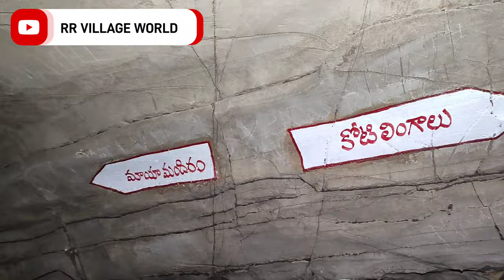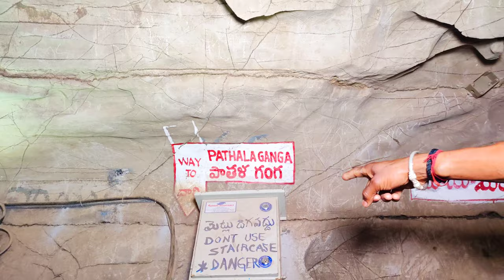భారతదేశంలోనే రెండో స్థానంలో ఉండే బెలూం కేవ్స్ Part4 పాతాళగంగ and కోటిలింగాలు మీ RR VILLAGE WORLD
బెలూం గుహలు పది లక్షల సంవత్సరాల క్రితం ఏర్పడినవని నిపుణుల అభిప్రాయం.క్రీ.పూ. 4,500 సంవత్సరాల ప్రాంతంలో అక్కడ మానవుడు నివసించినట్లు గుహల్లో లభించిన మట్టిపాత్రల ద్వారా తెలుస్తోంది. 1884 లో మొదటిసారిగా రాబర్ట్ బ్రూస్ ఫూట్ అనే ఆంగ్లేయుడు బెలూం గుహల ఉనికి గురుంచి ప్రస్తావించాడు.[1] తరువాత దాదాపు ఒక శతాబ్దం వరకు వాటి గురించి ఎవరి వల్ల ప్రస్తావన జరగలేదు. 1982లో డేనియల్ జెబోర్ నాయకత్వంలో గుహలకు సంబంధించిన జర్మన్ నిపుణుల బృందం వీటిని సందర్శించి, పరిశీలించింది. బెలూం గుహల ఉనికి గురించి ఈ బృందం ద్వారానే బయటి ప్రపంచానికి ప్రముఖంగా తెలిసిందని చెప్పవచ్చు. ఈ బృందానికి రామస్వామిరెడ్డి, చలపతిరెడ్డి, మద్దులేటి అనే ముగ్గురు స్థానికులు సహకరించారు. ఈ గుహలు భూగర్బంలో 10 కిలోమీటర్లు విస్తరించి ఉన్నాయని కనిపెట్టారు. 2002 ఫిబ్రవరిలో బెలూం గుహలను సందర్శించడానికి ప్రజలను అనుమతించారు[2].అప్పటినుంచి ఆంధ్రప్రదేశ్ పర్యాటక అభివృద్ధి సంస్థ ఈ గుహలను, చుట్టుప్రక్కల ప్రాంతాలను అభివృద్ధి పరుస్తోంది. 1985లో బెలూం గుహలను రాష్ట్ర ప్రభుత్వం స్వాధీనపరచుకుంది. 1999లో రాష్ట్ర పర్యాటక అభివృద్ధి సంస్థ అధీనంలోకి వచ్చిన ఈ గుహలలో పర్యాటకుల కోసం 1.5 కిలోమీటర్ల్ దూరం వరకు సిమెంట్, స్లాబ్ రాళ్ళతో నడవటానికి అనుకూలంగా దారి నిర్మించారు.

బెలూం గుహల సహజత్వానికి లోపం రాకుండా బెలూం గుహల అందాలు ద్విగుణీకృతమయ్యే విధంగా విద్యుత్ దీపాలను అమర్చారు. దిగుడు బావి మాదిరిగా ఉన్న ప్రవేశద్వారాన్ని పూర్తి రూపురేఖలు మార్చేసి, భూమికి 20 మీటర్ల అడుగున ఉన్న గుహల్లోకి వెళ్లేందుకు మెట్లు నిర్మించారు. గుహల లోపల పర్యాటకులు ఆక్సిజన్ కోసం ఇబ్బంది పడకుండా ఉండేందుకు లోపలికి గాలిని పంపే ఆక్సిజన్ బ్లోయర్లు ఏర్పాటుచేశారు . గుహల్లోపల ఫౌంటెన్, కృత్రిమ కొలను ఏర్పాటు చేయటంతో, గుహలు మరింత అందాన్ని సంతరించుకున్నాయి. బెలూం గ్రామ సమీపంలో గల చదునైన వ్యవసాయ భూమి అడుగున ఈ గుహలు ఉన్నాయి. ఈ గుహలకు దిగుడు బావి వంటి మూడు దారులు ఉన్నాయి. మధ్యలో ఉన్న దారి గుహల్లోకి ప్రవేశ ద్వారంగా ఉపయోగపడుతోంది. ఈ గుహల్లోకి వెళ్లేదారి బిలంలా ఉంటుంది. దాంతో వీటిని బిలం గుహలుగా పిలిచేవారని, అదే పేరు కాలక్రమంలో బెల్లం గుహలుగా మారిందని భావిస్తున్నారు. బెలూం గుహలు విశాఖపట్నం జిల్లాలోని బొర్రా గుహల కంటే పొడవైనవి. వీటిలో పొడవాటి మార్గాలు, విశాలమైన ఛాంబర్లు, మంచినీటి గ్యాలరీలు మొదలైనవి ఉన్నాయి. బెలూం గుహల్లోని క్రీ.పూ. 4500 నాటి పాత్రల అవశేషాలు చూస్తే, వాటి పురాతనతత్వం అర్థమవుతుంది. గుహల పైకప్పు నుంచి కిందికి వేలాడుతున్న స్పటికాల వంటి శిలాకృతులను 'స్టాలక్ టైట్' లని, కింది నుంచి మొలుచుకొని వచ్చినట్లు కనపడే ఆకృతులను 'స్టాలగ్ మైట్' లని అంటారు. వీటి రకరకాల ఆకారాలను బట్టి, స్థానికులు వీటికి కోటిలింగాలు, మండపం, సింహద్వారం, పాతాళగంగ వంటి పేర్లు పెట్టి పిలుస్తున్నారు. సహజసిద్ధంగా ఏర్పడిన శివలింగం పర్యాటకులను భక్తిభావంతో ముంచుతుంది